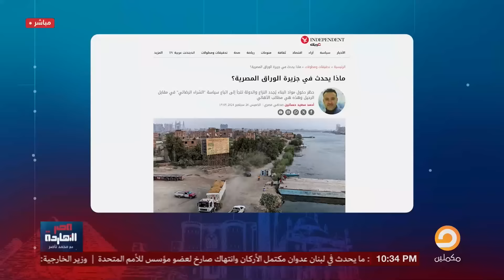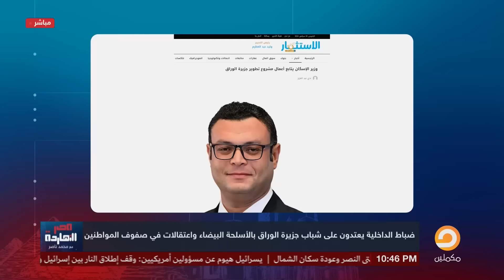بتحريض إماراتى .. إعلان الحـ،ـرب على جزيرة الوراق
تشرفني متابعتكم على المنصات الأخرى